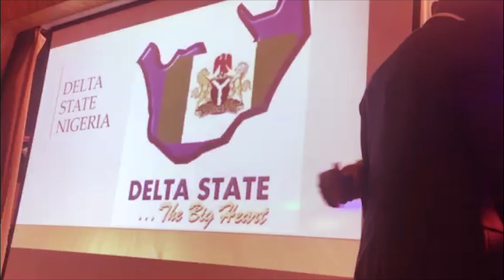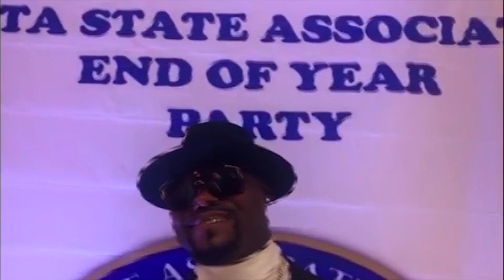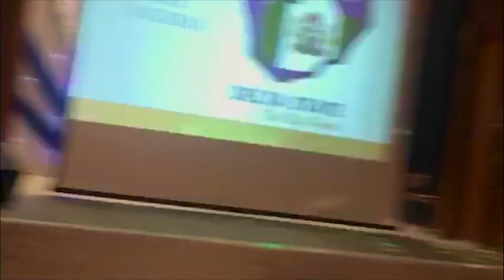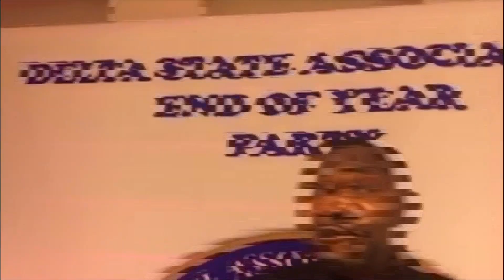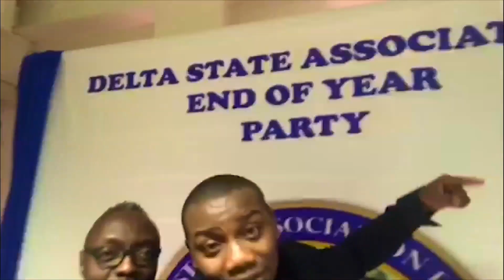Delta State Association Finland 2020 Party Highlights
The Afrobeat Cult guides you into the heart of African Culture through music, live performances, lifestyle,
and trends. The Afrobeat Cult is the celebration of Africans and all people of African decent.
Theme Music: Seun Anikulapko Kuit - African Soldier.